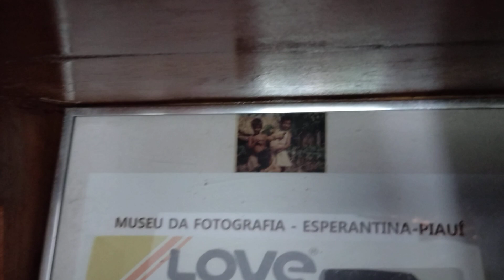VISITA DA CLARA SILVA MINHA IRMÃ NO NOSSO ESPAÇO